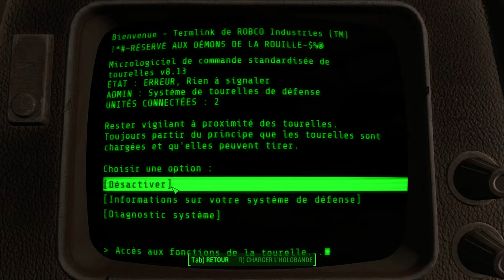[Let's Play] Fallout 4 - Ep. 106 : Les Démons de la Rouille [FR]